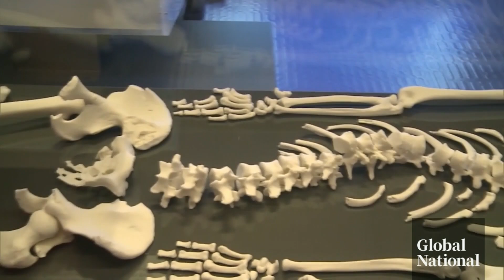How scientists recreated King Richard III's voice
More than 500 years after King Richard III's death, scientists have brought his voice back to life.

It’s the latest chapter in a project that started when archaeologists dug up Richard III’s remains under a parking lot in Leicester, England in 2012.

Global's Mike Armstrong explains how a voice coach, facial recognition technology and DNA analysis all played a role in creating a digital replica of the king's speaking patterns.